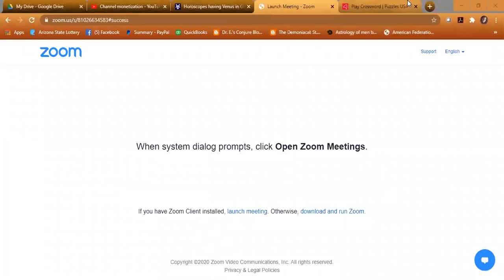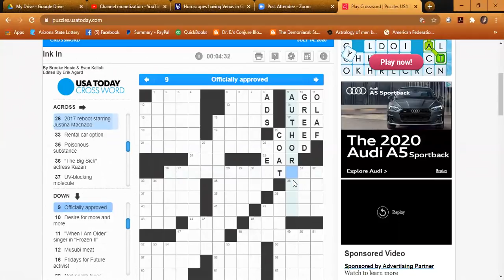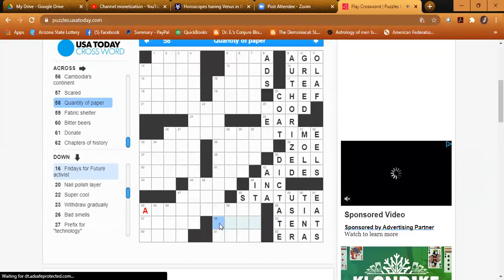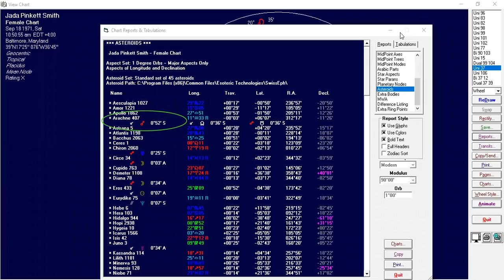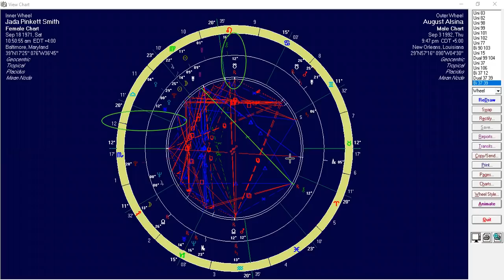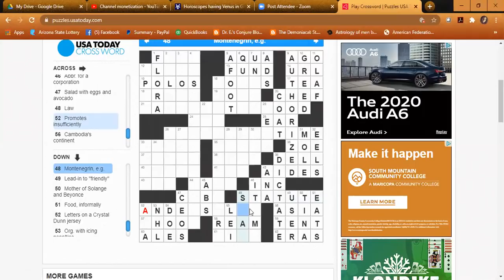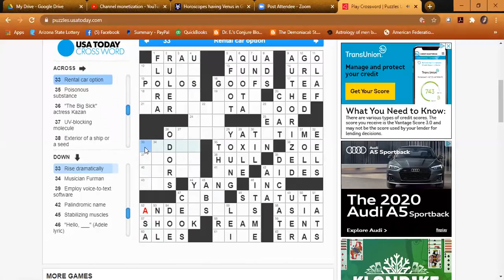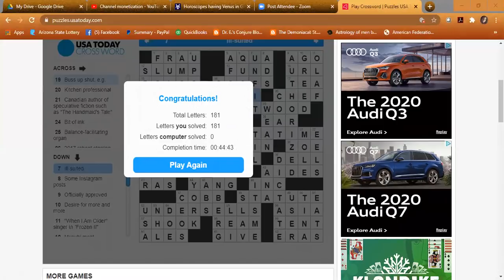Astro Crossword: Why Jada Chose the Word "Entanglement"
I decided to expound on my thoughts about Jada and August Alsina from the most recent live stream. The main theme of this video is Jada's choice of the word "Entanglement". I provide the astrological reason why.